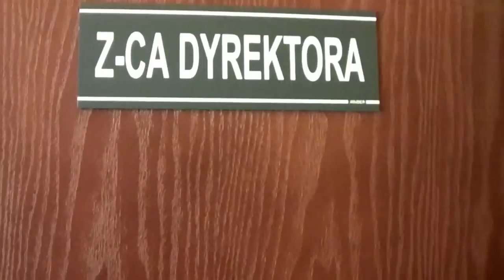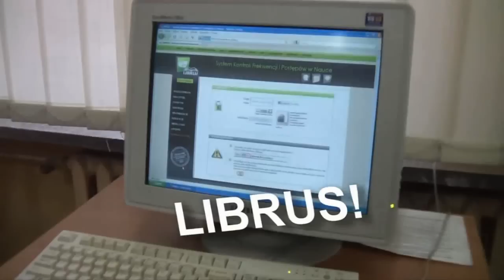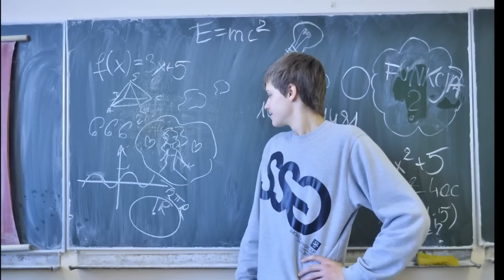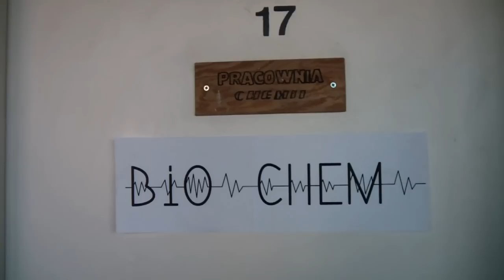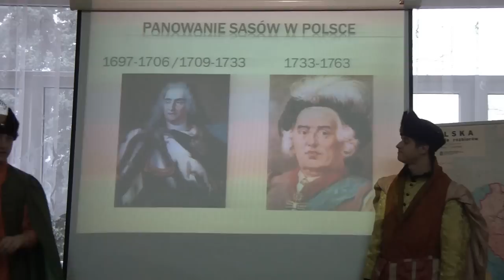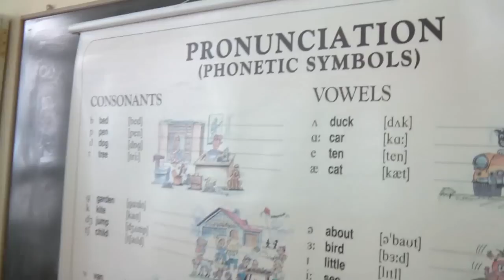I Liceum Ogólnokształcące im. Tadeusza Kościuszki w Busku-Zdroju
Oficjalny film promocyjny szkoły